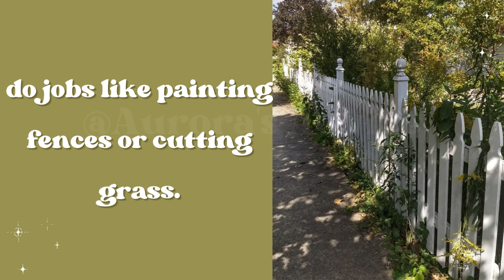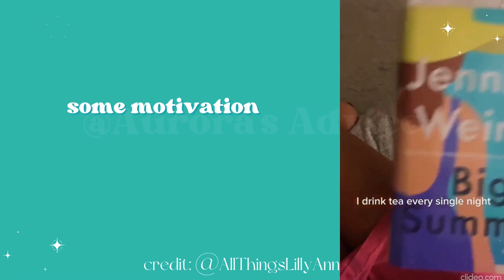14 Ways to MAKE MONEY as Teen in 2024💸💚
looking to earn some extra cash as a teen in 2024? You’ve come to the right place! In this video, I’ll show you 14 practical and creative ways for teens to make money. Enjoy! 💸